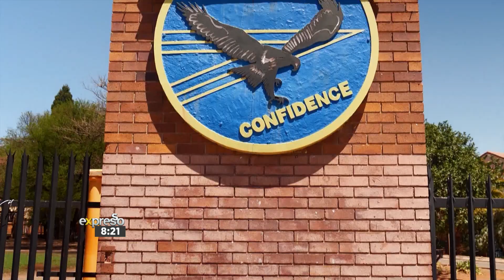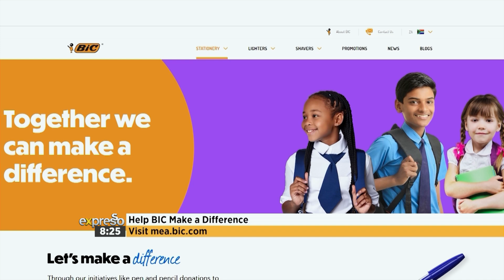BIC Stationery Drop off at Allen Glen Highschool with Mpumelelo Mhlongo - By BIC